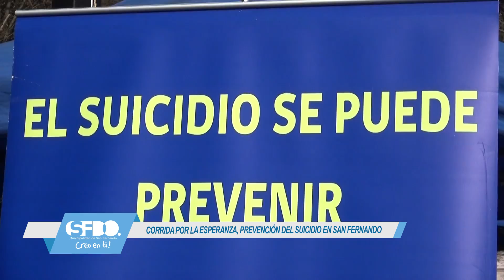Corrida Familiar por prevención del Suicidio en San Fernando